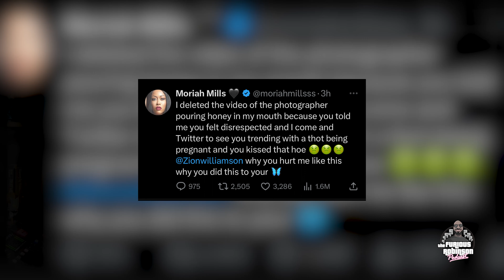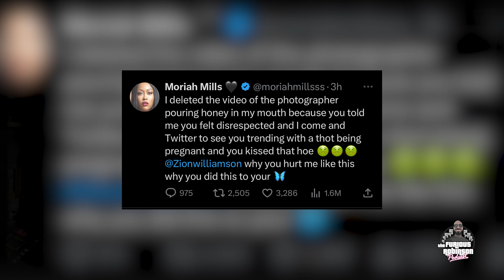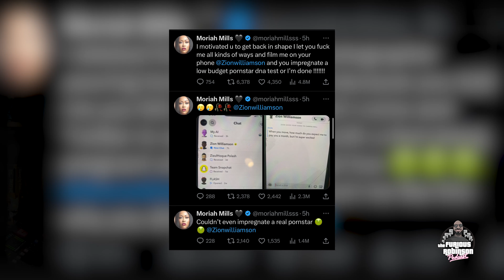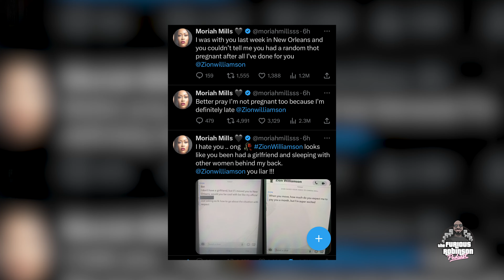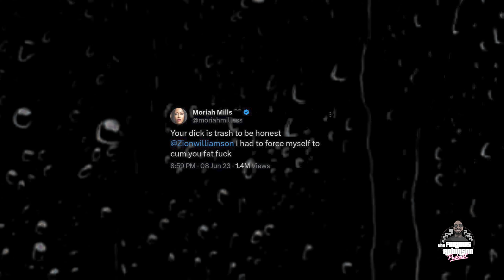Zion Williamson EXPOSED by Adult Stars‼️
Furious dives into the lust phase and how in this dating age can get stale in a few weeks.

⏰ Timecodes ⏰
0:00 - Intro